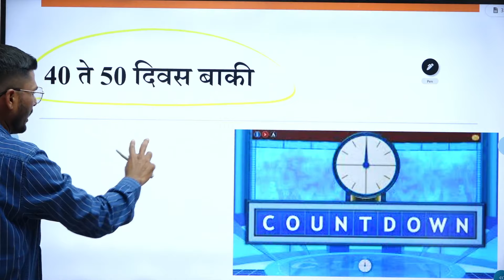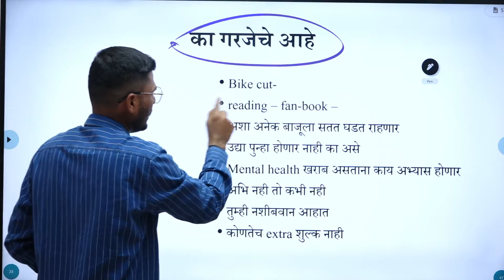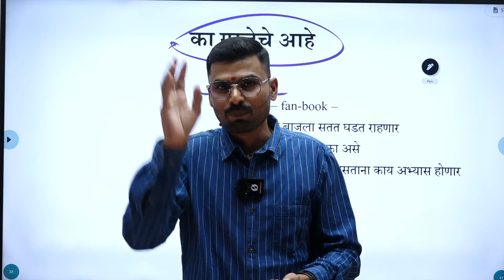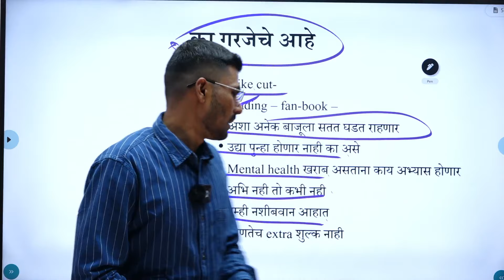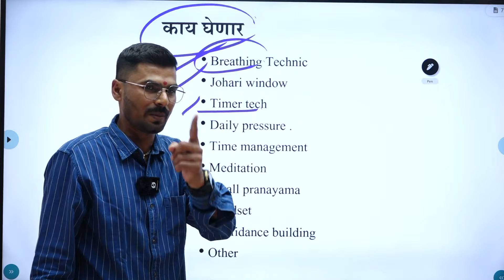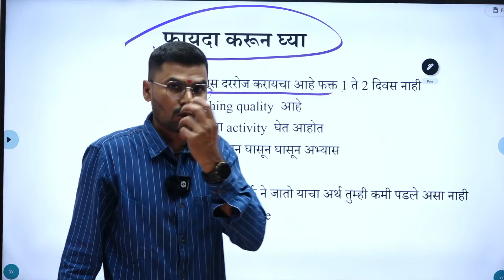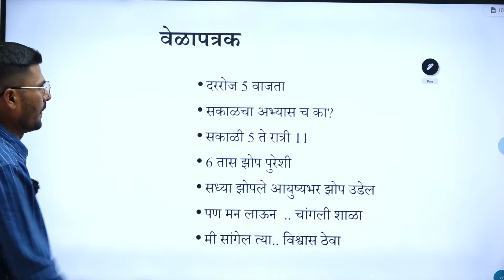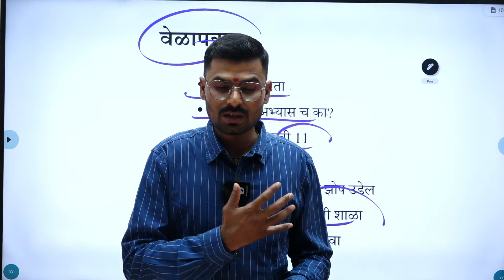Maha TET - 2024 | Shikshak Bharti | Target 10 Nov | विजयाची तयारी | जाणून घ्या संपूर्ण माहिती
⭐नमस्कार मित्रांनो !!😊

🔥 आजचे सेशन  (21 Sept.) आताच Notify Me करून ठेवा !!

🔥 द्रोणा बॅच 5.0  | TET - शिक्षक पात्रता परीक्षा 2024 Live + Recorded बॅच 🔥

⦿  उपलब्ध कोर्सेस  ⦿
1) TET - Paper - 1 (All Subjects) Live + Recorded Batch (Fees - 1599 / GST Included )

2) TET - Paper - 2 (Social Science) Live + Recorded Batch (Fees - 1599 / GST Included )

3) TET - Paper - 2 (Math & Science) Live + Recorded Batch (Fees - 1599 / GST Included )

4) TET - Paper - 1 & Paper - 2 (All Subject) Live + Recorded Batch (Fees - 1749 / GST Included )

✻ वैशिष्ट्ये ✻
1) दररोज Live लेक्चर
2) लेक्चरच्या PDF नोट्स (Print पण काढता येतील)
3) Recorded लेक्चर Unlimited Views (Download सुविधा उपलब्ध)
4) मागील प्रश्नपत्रिकांचे विश्लेषण व सराव परीक्षा
5) संपूर्ण अभ्यासक्रम वेळेत पूर्ण केला जाईल.
6) Course Validity - 1 year

✻ अनुभवी व तज्ञ मार्गदर्शक ✻
1) विजय शेळके सर - मराठी व मानसशास्र
2) बाळासाहेब बोडखे सर - इंग्रजी
3) अमोल गाडेकर सर - परिसर अभ्यास / सामाजिक शास्र
4) योगेश बोबडे सर - गणित व भूमिती
5) राजेश जाधव सर - सामान्य विज्ञान
6) बाळकृष्ण डाके - मानसशास्त्र

✨ Twitt & Retwitt नक्की करा .

📲 TET शिक्षक पात्रता परीक्षा 2024 - या परीक्षेची पात्रता, अभ्यासक्रम, पेपर-1 व पेपर-2 कोणी द्यावा?, डेमो लेक्चर या सर्व माहितीसाठी पुढील Playlist मधील व्हिडिओ बघू शकता.